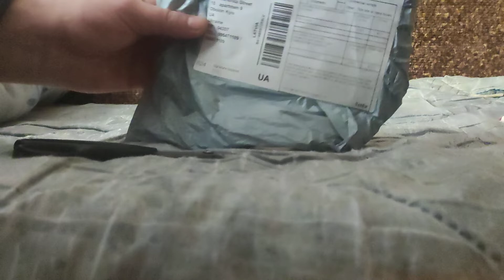Распаковка посылки с Али Экспресс.Чехол на подлокотник ромб черная строчка.